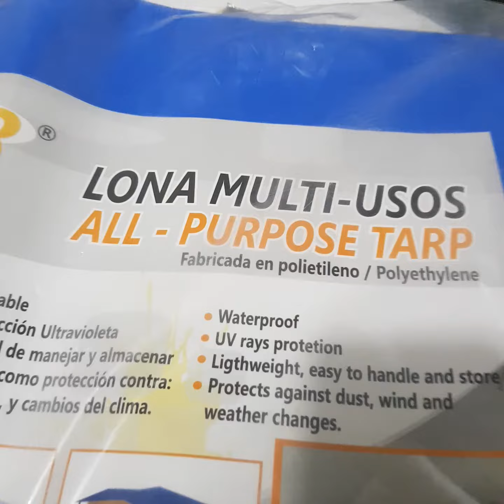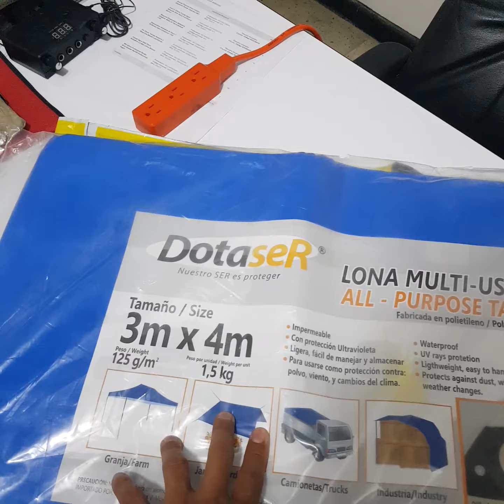Carpa Toldo Casero para camper. opción economica. Compra en MercadoLibre.